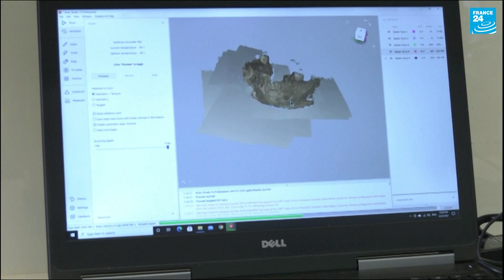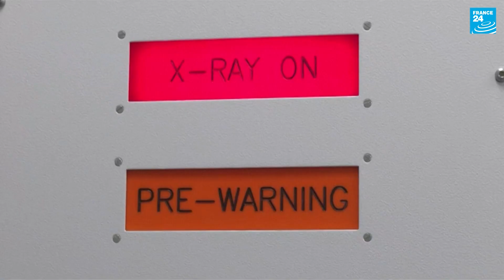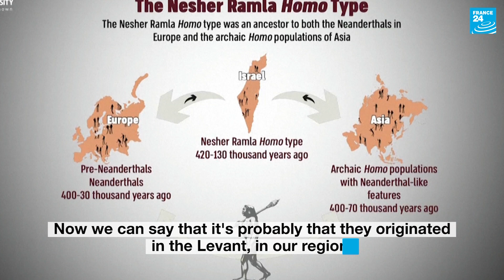'Missing piece': New kind of early human discovered in Israel • FRANCE 24 English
Scientists have said they believe fossilised bone fragments found in Israel belong to a previously unknown group of early humans that could have been an ancestor of Neanderthals, challenging the current thinking that our evolutionary cousins originated in Europe.